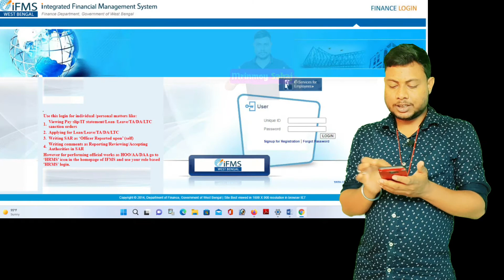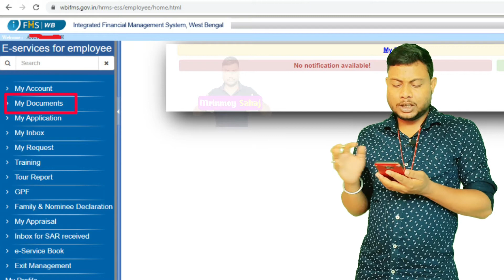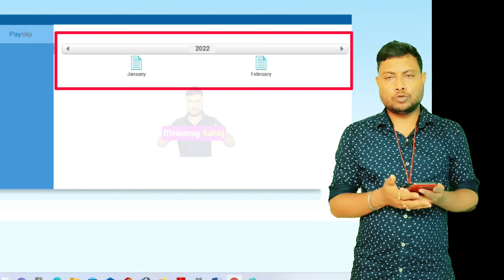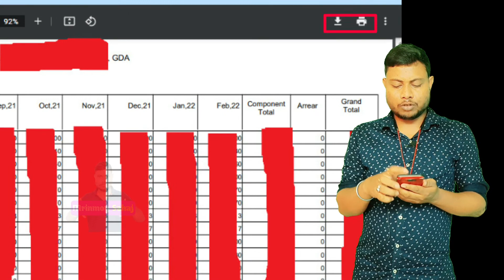IFMS Pay Slip Download 📲 Salary Pay Slip Download Simple Process / salary statement on IFMS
Many people download pay slips and salary statement from any cyber cafe or computer shop outside.  That means you have to download there with IFMS ID password.  There is a lot of fear in not giving ID-password anywhere.  How you can easily download pay slip from mobile or laptop computer in minutes.  That method remained.

❺
❻
Pay Slip Download Process,
Pay Slip Download kase Kore,
Salary Statement Kaya He,
Download Salary statement 2022,
Salary statement Download Process,
IFMS Pay Slip,
IFMS Salary Statemrnt,
bsf pay slip,
salary specially,